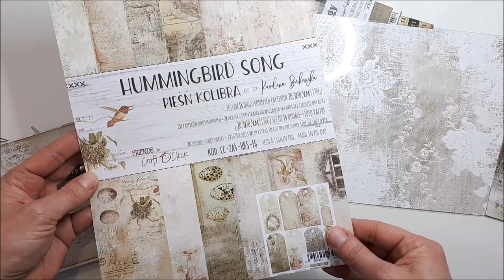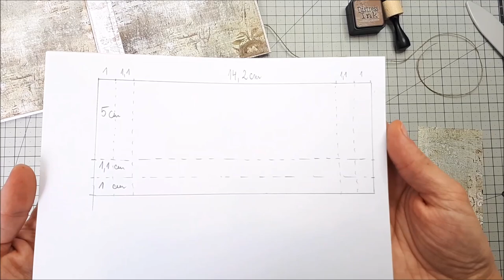TUTORIAL – OPAKOWANIE NA PŁYTĘ CD– HUMMINGBIRD SONG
TUTORIAL – OPAKOWANIE NA PŁYTĘ CD – HUMMINGBIRD SONG – design: Katarzyna Stącel - Dream of scraps

Opakowanie o wymiarach: 13,5x15 cm
Opakowanie zostało  wykonane z kolekcji Craft O`Clock “Hummingbird song” (15,25 x 15,25 cm) zaprojektowanej przez Karolinę Bukowską, a także z dodatków do kolekcji ”Age of Technology”.

Do wykonania projektu użyłam arkuszy:
- nr 3 (CC-HBS-F6-03)
- nr 5 (CC-HBS-F6-05)
- okładki laminowanej: CC- OK- 10M, Covers #10-M, size 47x20cm
- arkusza z dodatkami do wycinania z drugiej strony okładki kolekcji o wymiarach 20,3x30,5 (CC-ZA4-HBS-F6)
- napisy – VI – „Chwytaj chwilę” (CC-NAP-M-06).

Dodatkowe materiały potrzebne do wykonania opakowania:
- beermata,
- klej,
- nożyczki,
- brazowy tusz,
- sznurek jutowy - naturalny,
- 3 złote ćwieki,
- kosteczki dystansowe,

CD case have dimension: 13,5x15 cm. I made it with Craft O`Clock collection “ Hummingbird song”, project by Karolina Bukowska and extras to cut from thecolection “Age of Technology”.
SUPPLY LIST:
I used to make CD case:
- Sheet  nr 3 (CC-HBS-F6-03)
- Sheet nr 5 (CC-HBS-F6-05)
- Laminated cover; CC- OK- 10M, Covers #10-M, size 47x20cm,
- Sheet to  - extras to cut from the title page colection (CC-ZA4-HBS-F6)
- Sheet to  - catch a moment – Quotes – VI (CC-NAP-M-06)
ADDITIONAL MATERIALS:
- Beermat,
- glue,
- scissors,
- brown ink,
- piece of jute twine – ivory,
- 3 gold brands and
- 3 gold eyelets,
- distance cubes,
- beermat.